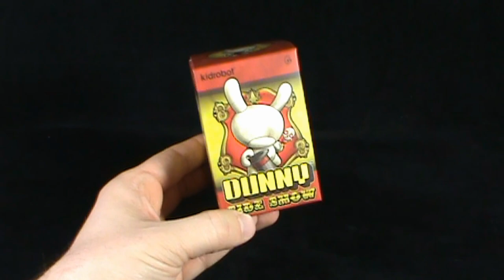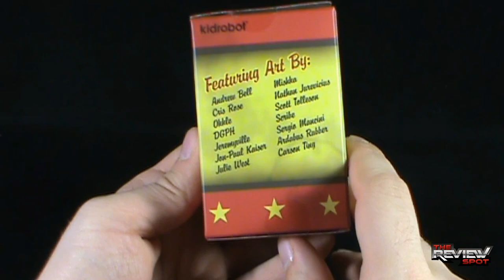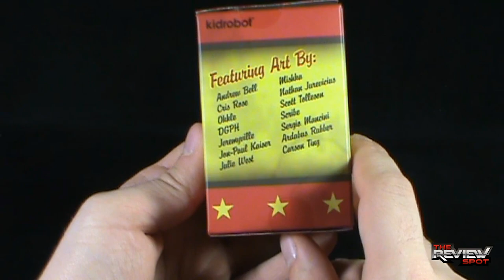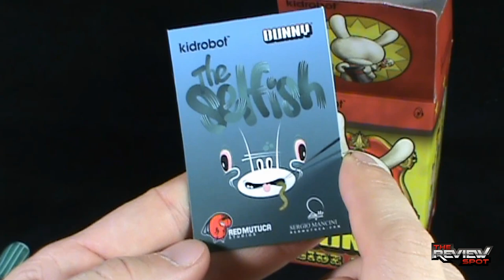Collectible Spot - Kidrobot Dunny Side Show Blind Box Dunnys OPENING!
On today's Spot, we'll be having a look at the Kidrobot Dunny Side show Blind box

6975 Meadowvale Town Centre Circle
Suite #196
Mississauga, Ontario
Canada
L5N 2V7

and